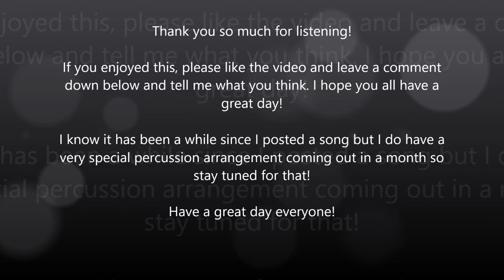Dreams by Reed Benson (Made with Finale 2014.5)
After 3 months of writing and 1 month of trying to download an audio file to this, I finally have my arrangement of Asylum: Dreams for Wind Ensembles. The piece is 9 minutes long and separated into 4 different parts. The beginning (or part one) is called "Good Dreams". If you haven't heard Asylum: Dreams before (link will be at the bottom of the description or find it on my SoundCloud), it is exactly the same thing except it cuts out into a rit. with an Alto Sax Solo after the Db Major ending note instead of 4 more bars of the melody. The one thing I liked about part one is the simple melody that goes 2+3+4 and how it came out to sound so lovely. Between Part 1 and Part 2, there is a transition leading into the next faze of Dreams. It starts out with an Alto Sax solo that slowly goes into a slower tempo. After that, there will be a pause for a french horn cadenza with cues for the band. After the last note of the solo hits, the french horn holds the note for 2 measures while the last thing we should here is a piano note and a harp chord.

Part 2 is called "Lucid Dreaming". If you didn't know, Lucid Dreaming is a certain kind of dream that will allow you to interact with it and experience all the senses in the dream. In "Lucid Dreaming", I wanted to show this as a waltz. Imagine that you had a dream about being Cinderella and went to ball. This is my example.

To make this description shorter, Part 3 is called "Free" and Part 4 is called "Awakening". To be honest from to the end, I ran out of ideas. I originally was just going to base it off of the duet I made a while back but I thought that would be too short, so I decided to add some more music. In my personal opinion, I think the music sounds wonderful but it doesn't really make sense to the idea of what the song's idea should be. Otherwise, I think I did a pretty decent job with this piece.

If you think I should add a little more or maybe a section out, please let me know (if anyone reads this). My plan is to add about a minute and a half to the waltz but since I can't make audio files with the Finale file of Dreams until I upgrade to Version 25, that might take a while. Otherwise, I hope you all enjoy and PLEASE WEAR HEADPHONES! :)

Instrumentation:

Piccolo
Flute (1/2)
Oboe (1/2)
Bassoon 1
Bassoon 2
Clarinet in Eb
Clarinet in Bb 1
Clarinet in Bb 2
Clarinet in Bb 3
Bass Clarinet
Tenor Saxophone
Baritone Saxophone
Piano
Harp
Trumpet in Bb 1
Trumpet in Bb 2
Trumpet in Bb 3
Horn in F (1/3)
Horn in F (2/4)
Trombone 1
Trombone (2/3)
Bass Trombone
Baritone (B.C.)
Tuba
Timpani
Marimba (3 Players)
Mallet Percussion 1 (Chimes | Vibraphone)
Mallet Percussion 2 (Bells | Xylophone)
Percussion 1 (Djembe | Shekere | Surdo | Tambourine | Conga | Floor Tom)
Percussion 2 (Bass Drum | Suspended Cymbal | Crash Cymbal | Snare Drum)
Percussion 3 (Triangle | Ride Cymbal | Gong | Suspended Cymbal)
Percussion 4 (Wind Chimes | Sleigh Bells | Tambourine | Triangle)